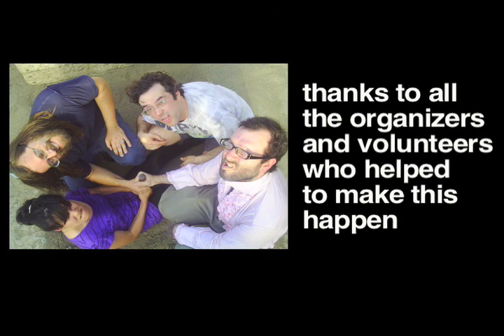KDVS ORMF IX, THE COMPILED DOCUMENTARY FOOTAGE 3/3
The most semi-official documentary on the typically-bi-annual event to hit the market yet, damas y caballeros, we present unto you KDVS O:RMF IX, THE COMPILED DOCUMENTARY FOOTAGE. Here you will see, split into three convenient sections, the splendid joy that did occur on May 23rd 2010 at Plainfield Station in Woodland, California located just beyond the confines of Davis, that city wherein KDVS typically resides. PLEASE ENJOY the following 15 minutes as we explore on a very shallow level, the creative genius of, and in no particular order, these great artists: The UC Davis Gamelan Ensemble, Delorean, English Singles, Mucky The Ducky, Rank/ Xerox, Robedoor, Chelsea Wolfe, Foot Village, Jacuzzi Boys, Moon Duo, A-Frames, and X (from Australia).